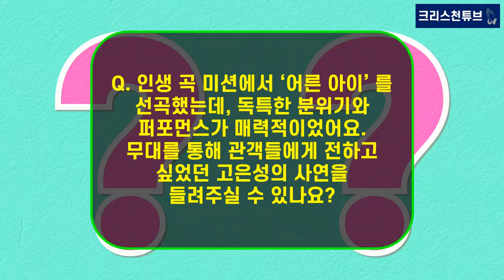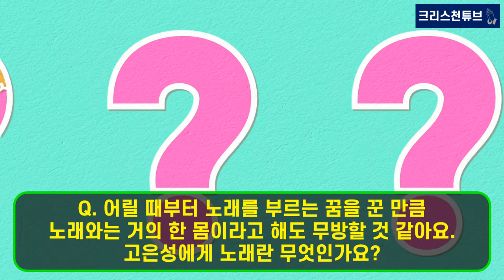[기독교 연예인] 국민 가수 고은성, 일문일답! 몸에 문신은 없지만, 노래가 내게는 문신 같은 존재입니다.